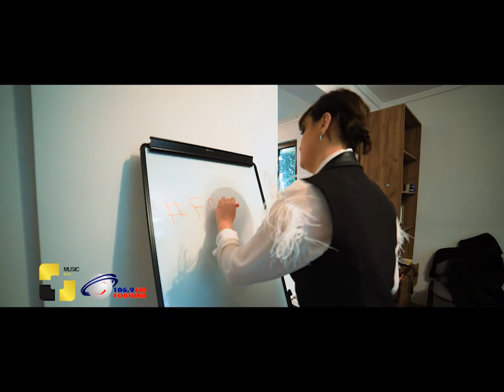33 კითხვა ფორტუნასაგან თეონა ბაღდავაძეს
თეონა ბაღდავაძე პასუხობს 33 კითხვას ფორტუნასაგან
✖ Music Box